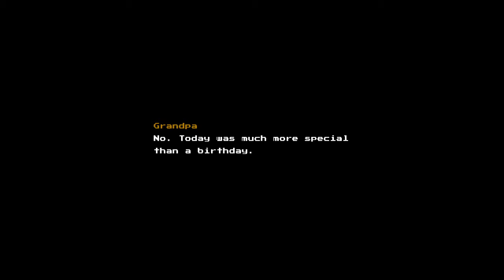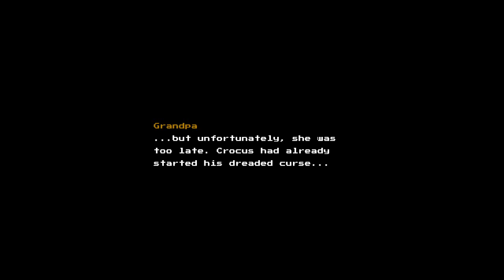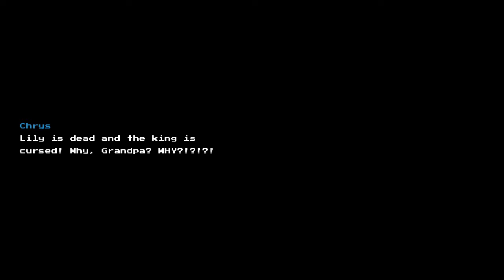Rat Problem - Blossom Tales: The Sleeping King E1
Explore a vast open game world in classic action-adventure fashion as Lily, Knight of the Rose! Slash your way through monster-infested dungeons to save the Kingdom of Blossom from eternal darkness. Collect unique weapons, spells, and more during your journey to take down powerful bosses and solve clever puzzles.Be part of a vivid, dynamic story passed down from grandfather to grandchildren by influencing the course of events yourself!